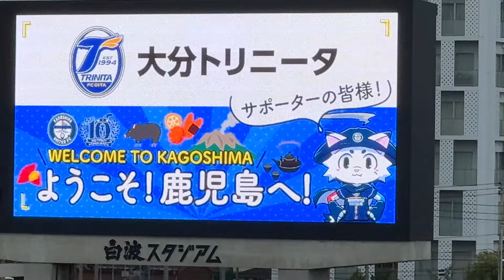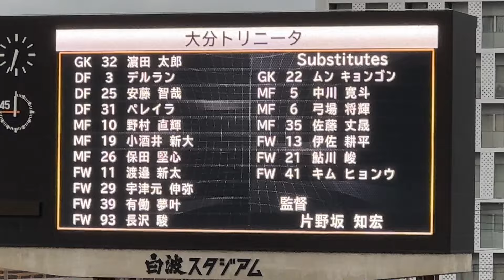【大分トリニータ】鹿児島訛りが激しいスタメン発表 鹿児島ユナイテッド戦 片野坂監督の漢字が‥